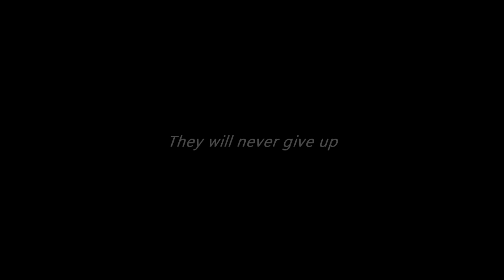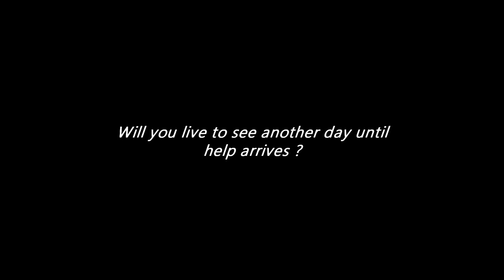Five Nights at Brennenburg Trailer.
Upcoming mod for Amnesia The Dark Descent that is based on the Five Nights at Freddys game. You can follow my moddb blog to wait for upcoming news and a release date eventually. If you enjoy FNAF, be ready to enjoy this aswell, if you own a copy of ATDD, give it a try when it comes out.